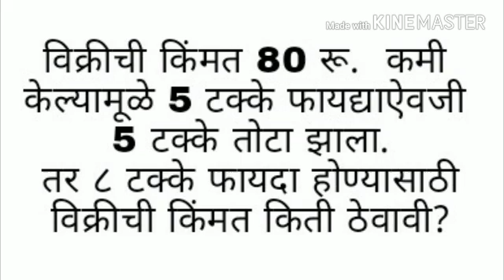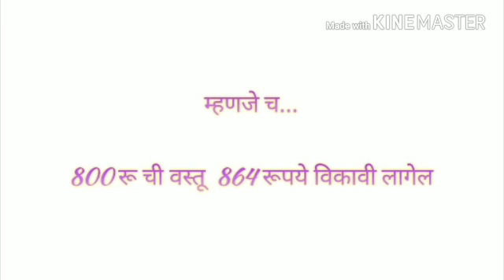Percentage tricks 11 banking Mpsc Talathi Ded